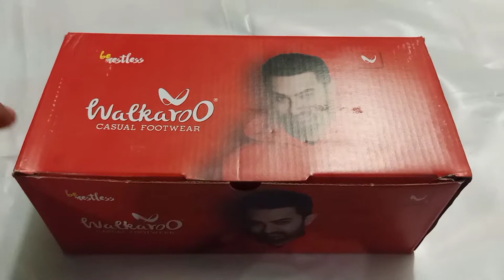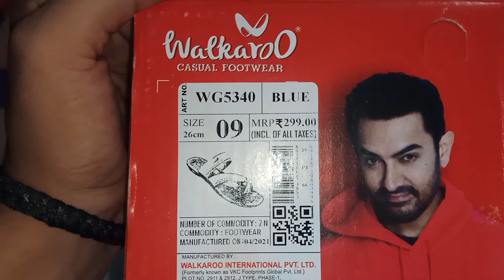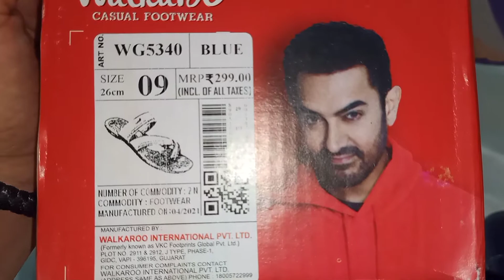New Walkaroo Slippers For Men's | Walkaroo Slipper | Best Slippers For Men's